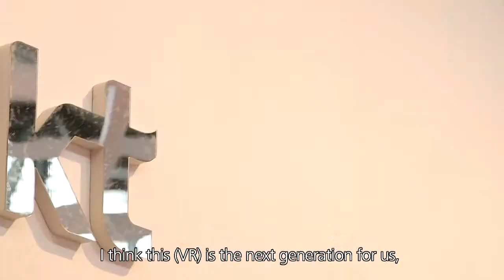Part 4 Korea Telecom Corporation on the future of VR and 5G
Amy Ahn from Korea Telecom Corporation believes that the technologies and resources are already in place to make Virtual Reality-inspired experiences possible.